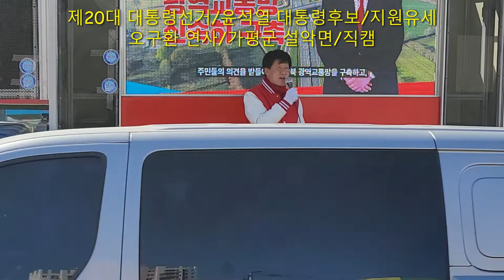제20대 대통령선거/윤석열 대통령후보/오구환 연사/설악면/직캠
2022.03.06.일